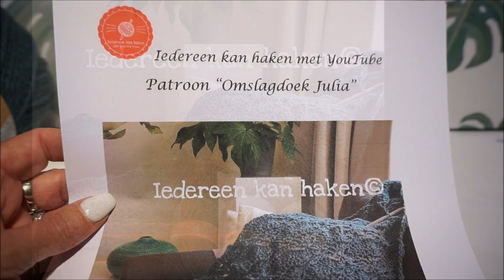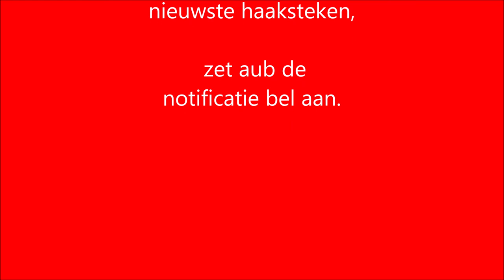♥️ iedereenkanhaken DEEL1 omslagdoekjulia crochet haken tutorial nederlands omslagdoek haken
Deze leuke waaier omslagdoekjulia is gefilmd in 3 delen, maar duidelijk uitgelegd per toer. Ik heb 5 bollen Julia van Zeeman gebruikt. Met haaknaald nummer 12 ben je zo klaar en kan ook een beginner deze leuke omslagdoek maken!

Heb je deze omslagdoekjulia ook gemaakt?, zet bij je social media, dus facebook of instagram de hashtag iedereenkanhaken omslagdoekjulia erbij.

Dit is de link om de wol te bestellen, of je gaat gezellig winkelen bij zeeman

Veel haakplezier! iedereen kan haken

Het koop patroon, je ontvangt de download voor dit patroon in PDF formaat direct na betaling.

actionsweater deel 1 en 2